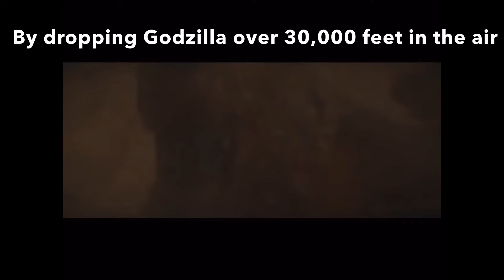Top 4 kaijus that almost killed Godzilla￼